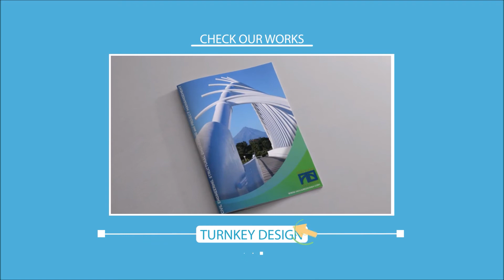TURNKEY DESIGN PROMO